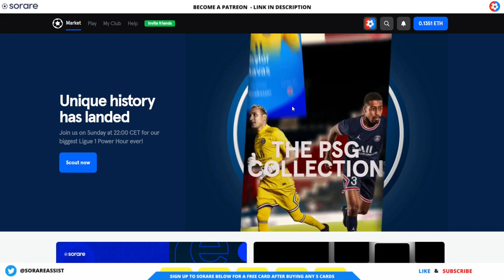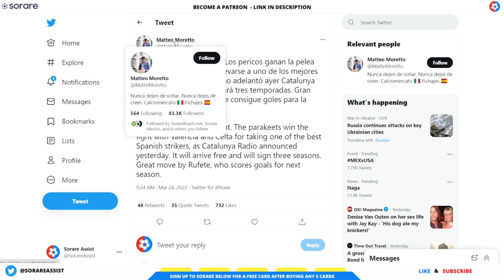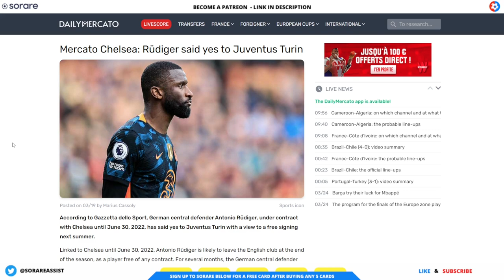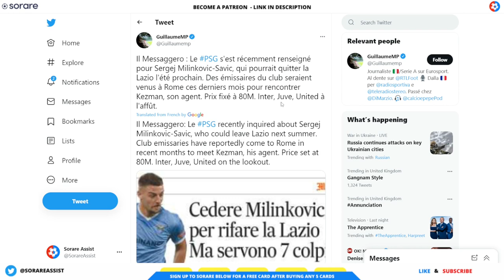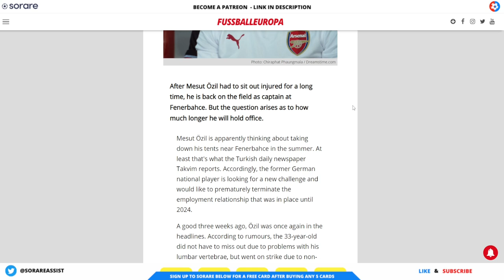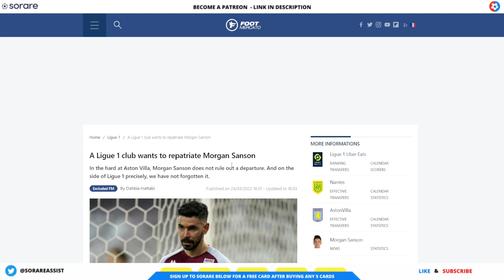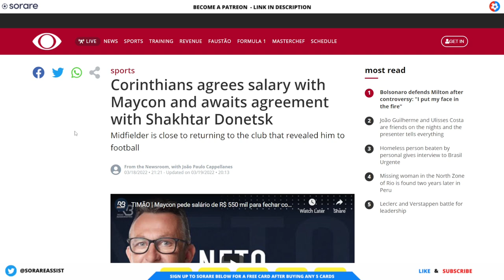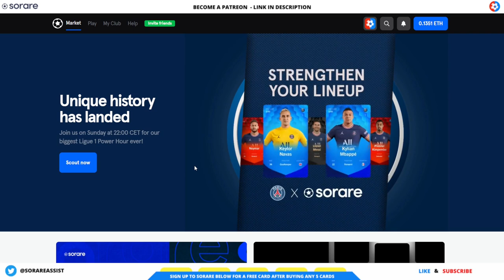Sorare TRANSFER news - All the latest transfer NEWS and RUMOURS! 25th March 2022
Sorare TRANSFER news - All the latest transfer NEWS and RUMOURS!

🎁 Sign up to Sorare now and get 13 free common cards and 1 free Limited card after you buy any 5 cards

🎬 Chapters  🎬

00:00 Intro
01:19 Latest transfer news

🎁 - Get your FREE 100 page Ultimate Guide to Sorare - Plus strategies and tips
- Now available in English, French, German, Spanish and Italian.

📗 You can Order a physical copy from Amazon

I have over 20 years experience in fantasy football and platforms similar to Sorare and joined Sorare in August 2020. I have also worked within the industry and have previously run a professional paid player selection service, looking at raw stats and player recommendations.

 🚨 BONUS LINKS 🚨

✔️ Secure your crypto offline with a cold storage wallet

On this channel we try and educate and provide content useful to any managers on Sorare the global fantasy football game. We provide Sorare help, Sorare tips, explain Sorare and Sorare strategies and other advice to help you understand what Sorare is.

We hope we can help explain what Sorare is, and also the other things involved with Sorare like what is Ethereum, blockchain, Sorare NFTs, Sorare rewards, Sorare draft help and Sorare tips.
 We will also create content that will explain how to withdraw from Sorare, Depositing into Sorare and other steps around the crypto side of things on the platform.

Furthermore, we also recommend other 3rd party sites like Sorare data and Sorare mega.

🎬 Chapters  🎬

00:00 Intro